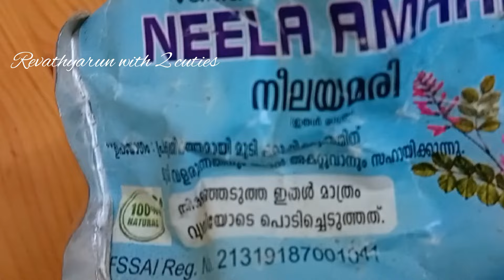Natural Hair Dye || എത്ര നരച്ച മുടിയും താടിയും കറുപ്പിക്കാൻ ഈ ഒരു തൊലി വെള്ളത്തിൽ ഇട്ടാൽ മതി